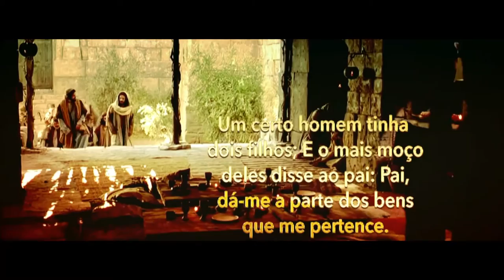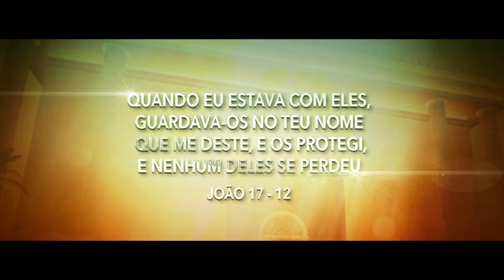VT - Domingo do Óleo